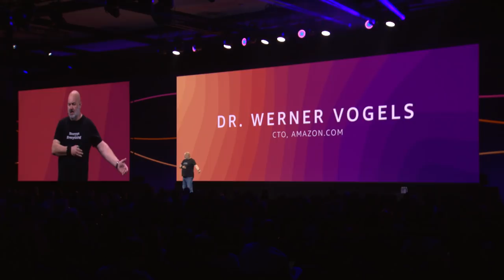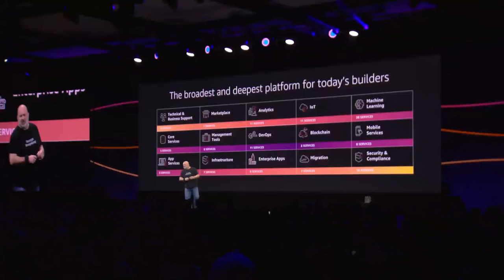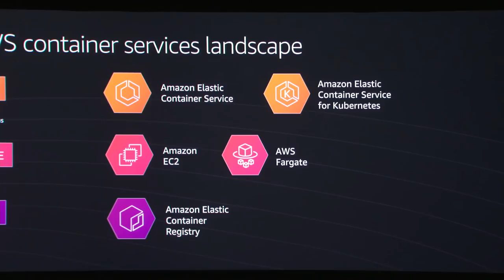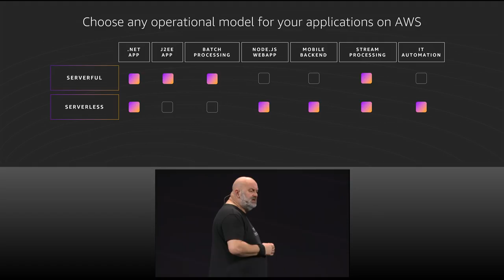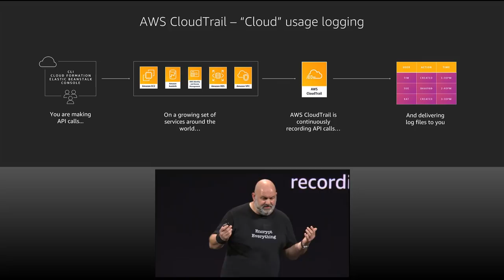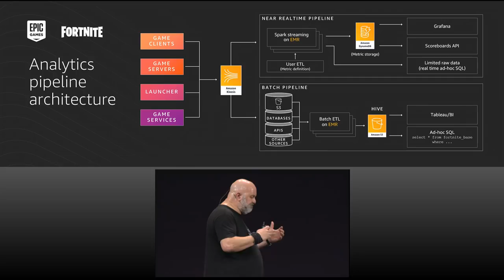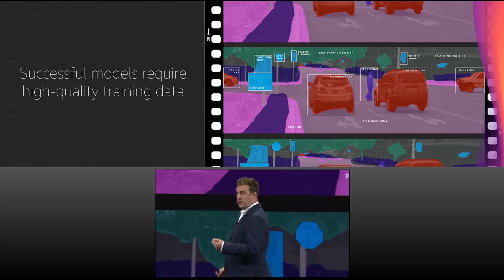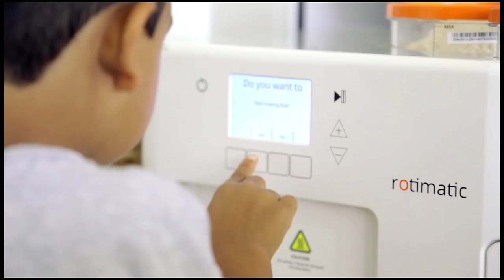AWS Summit Series 2019 - Santa Clara: Keynote featuring Werner Vogels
Watch Dr. Werner Vogels, CTO, Amazon.com, and Dr. Matt Wood, GM, Artificial Intelligence, Amazon Web Services share the latest news and announcements at the 2019 AWS Summit in Santa Clara.